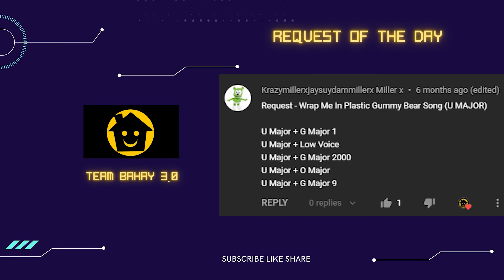WRAP ME IN PLASTIC Gummibär Gummy Bear Song PART 368 - TEAM BAHAY 3.0 SUPER COOL EFFECTS